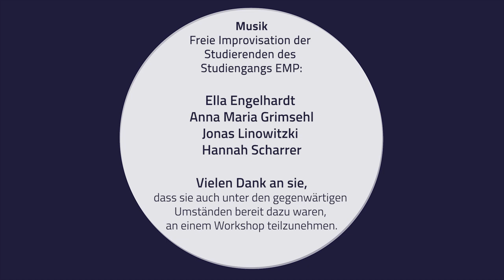Rhythmik / Musik und Bewegung: Improvisation und Bewegungsbegleitung, mit Heilke Bruns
Projektleitung:  Prof. Karin Holzwarth, Alexander Riedmüller
Konzeptionelle Mitarbeit: Prof. Frauke Haase
Team: Heilke Bruns, Catharina Lühr, Prof. Elisabeth Pelz, Sibylle Schura
HOOU@HfMT Projektkoordination: Goran Lazarevic
Kamera: Christoph Dobbitsch, Jan von Roth
Audio: Victor Gutierrez Cuiza
Audio Postproduktion: Diego Muhr
Schnitt & Postproduktion: Christoph Dobbitsch

Musik
Freie Improvisation der Studierenden des Studiengangs EMP: Ella Engelhardt, Anna Maria Grimsehl, Jonas Linowitzki, Hannah Scharrer

Vielen Dank an sie, dass sie auch unter den gegenwärtigen Umständen bereit dazu waren, an einem Workshop teilzunehmen.

2022